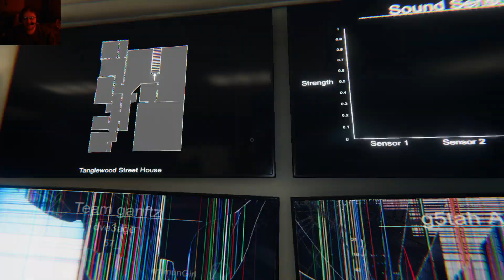Let's play a online game part 36: nightmare mode